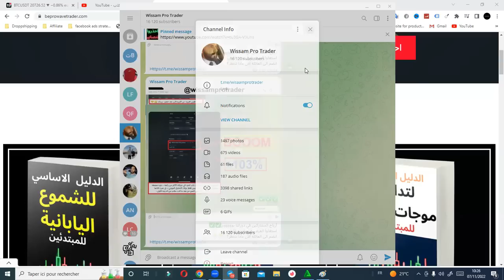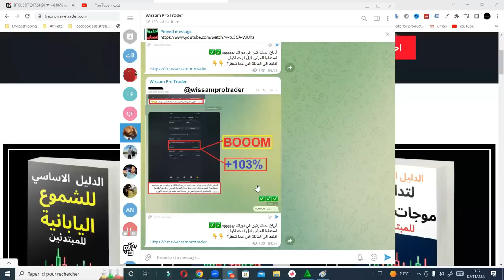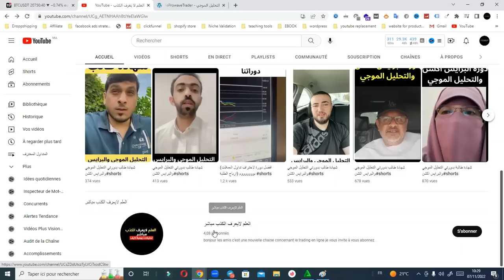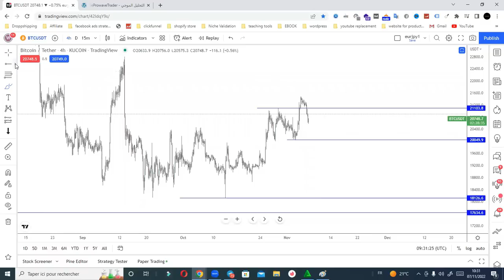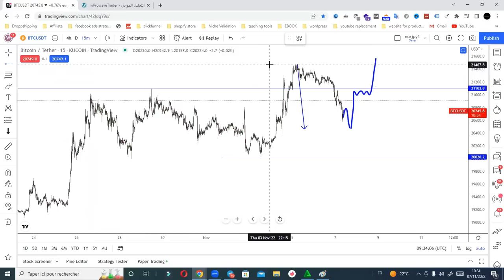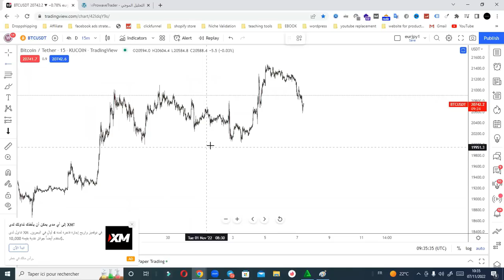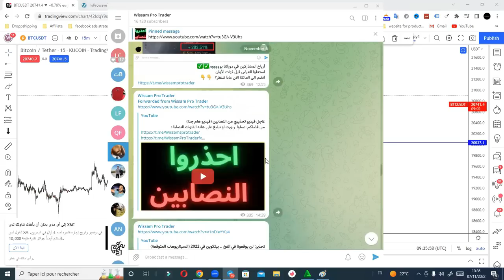عاجل: البيتكوين دخلنا في مرحلة التلاعب ... لن يتلاعبوا بنا